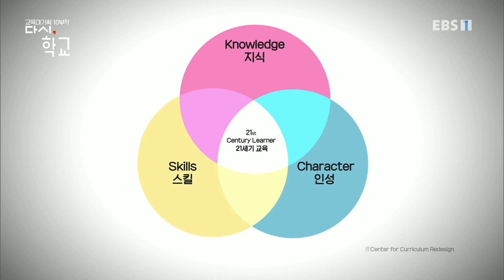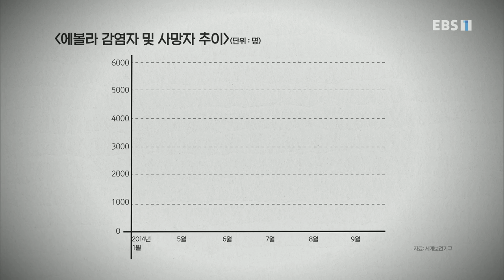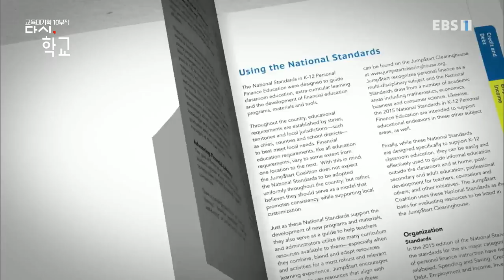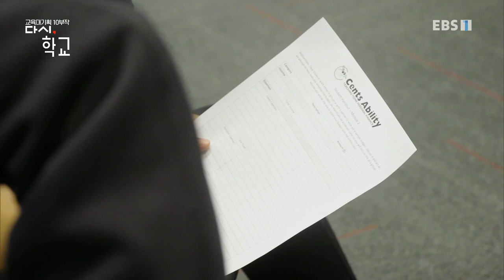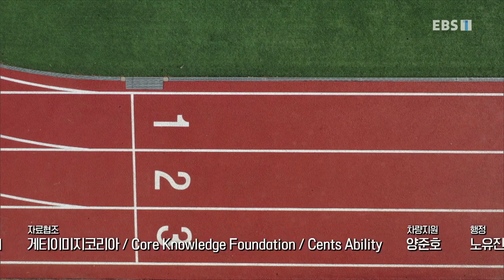EBS 다큐프라임 - Docuprime_[교육대기획] 다시, 학교 4부- 최고의 수업_#003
공식 홈페이지 [교육대기획] 다시, 학교 4부- 최고의 수업,

변화하는 21세기, 학생들에게 필요한 진정한 지식과 역량은 무엇일까. 학생들의 지식과 역량을 키워주기 위한 '최고의 수업'을 탐색해본다.